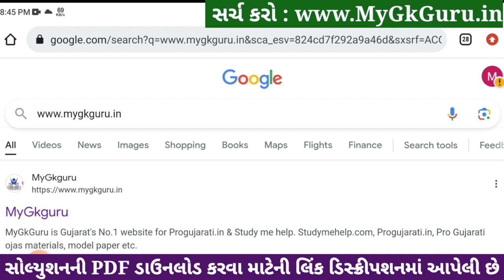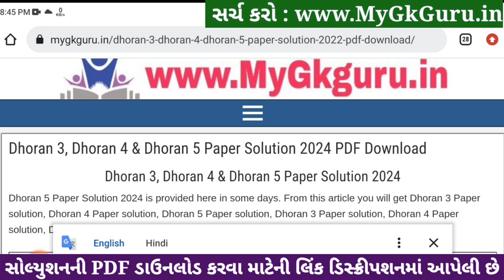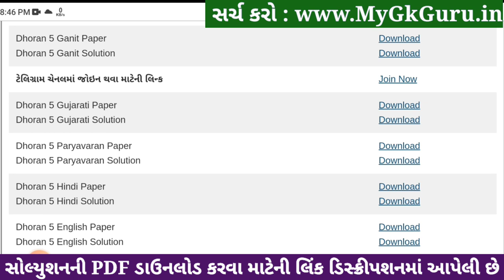Std 5 paryavaran paper solution 2024 40 marks, Dhoran 5 paryavaran paper solution 2024 std 5, 6/4/24